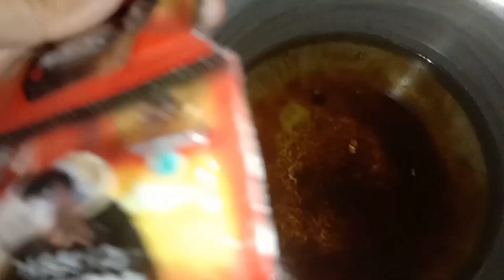Mehandi lagane ka tarika. Assam remedy